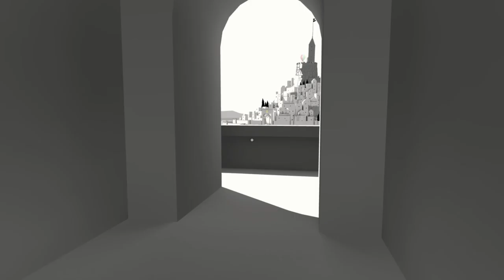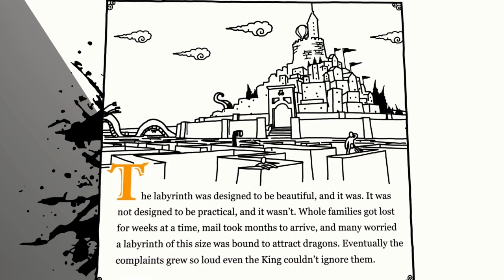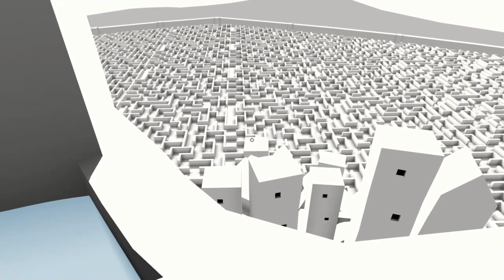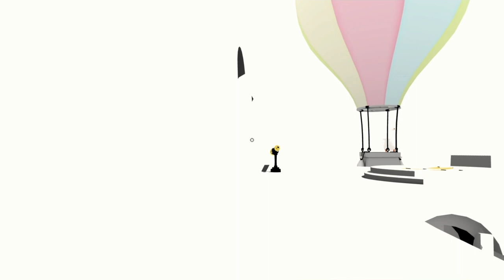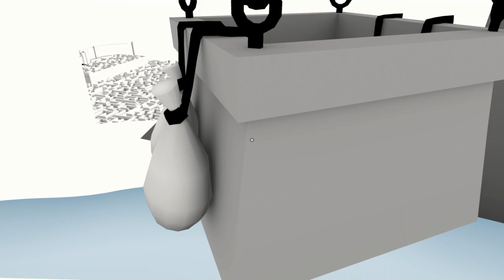The Unfinished Swan (Part 4) With Admiral Tiberius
Instead of a "Gameplay Cinematic Edit", I think this game will be way better in THIS format, where I have a friend on chat watching me. I hope you enjoy. :-)